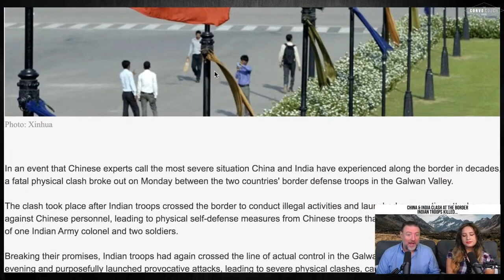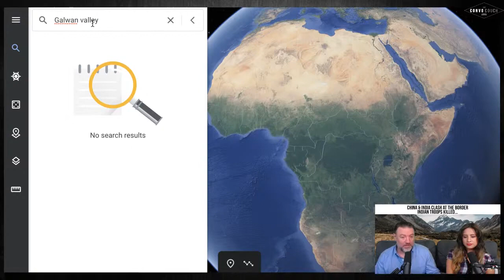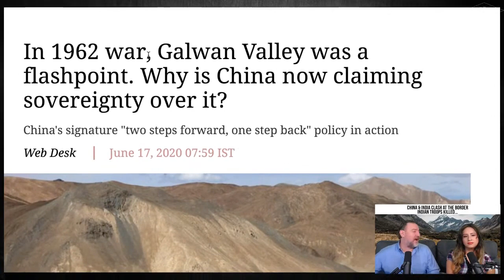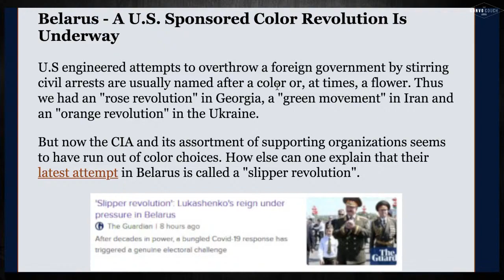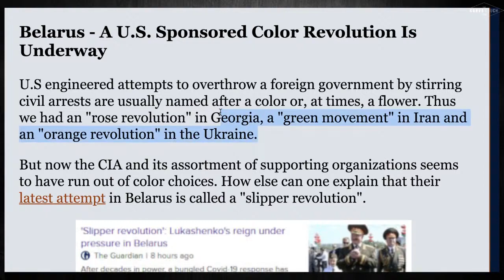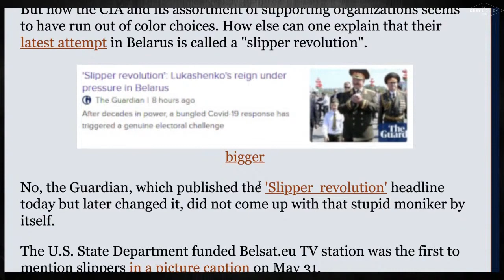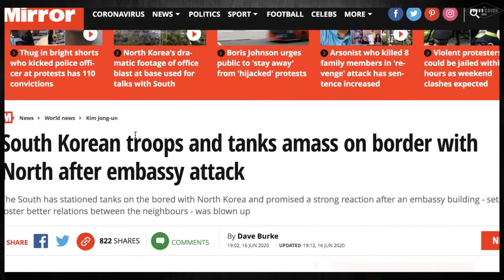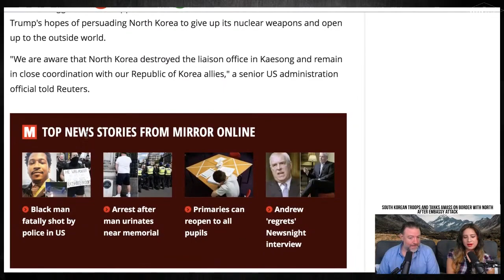War With China & Regime Change Meet With French Revolt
Craig "Pasta" Jardula and Fiorella Isabel break this all down on The Convo Couch.

Use Brave Browser which will not track you and block trackers and ads. Clicking on the Link below & downloading Brave will also provide support to The Convo Couch :)

Support our effort to cover the 2020 Primary Elections and bring you ON-THE-GROUND Live independent coverage:

JOIN ROKFIN!

Keep Up With THE CONVO COUCH 🛋